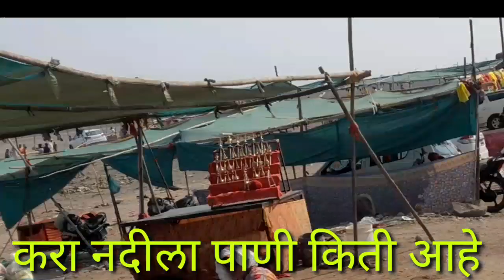होळी पोर्णिमेच करा बाईच व खंडोबाच दर्शन जेजुरी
जेजुरी
गजेंद्र कोयले
आणि त्यांचे गुरूवर्य
24/3/2024